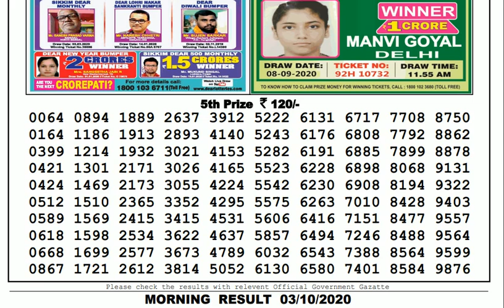🔴Lottery Sambad Result Live 11.55am 03.10.20 Sikkim State Lottery Live gdn